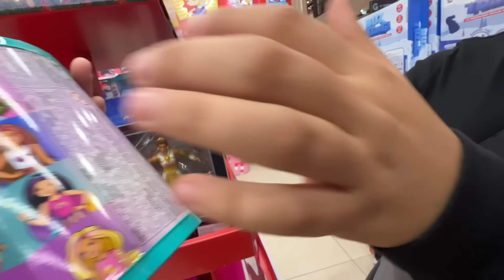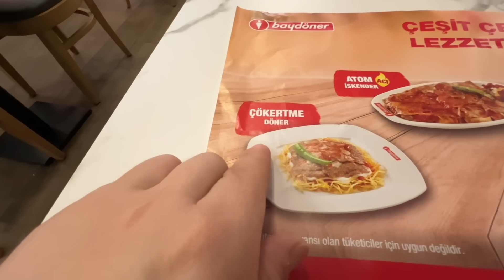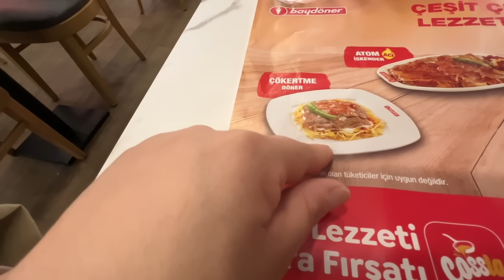COMPRANDO REGALOS DE NAVIDAD 🌿🎁/ROPA PARA TUANA (tenemos problemas) 😒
💌 SI QUIERES ENVIARNOS CARTITAS O ALGÚN DETALLE🎁

 📩 PARA CONTACTOS O NEGOCIOS ✨